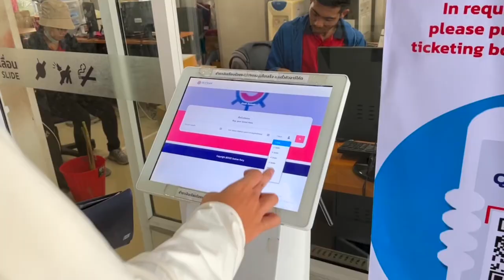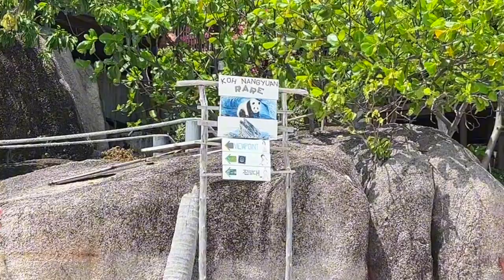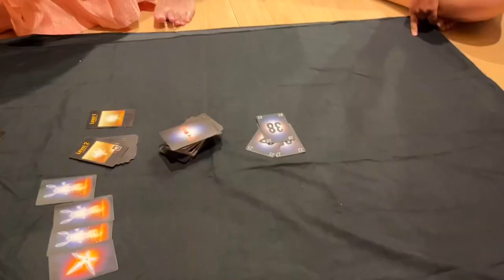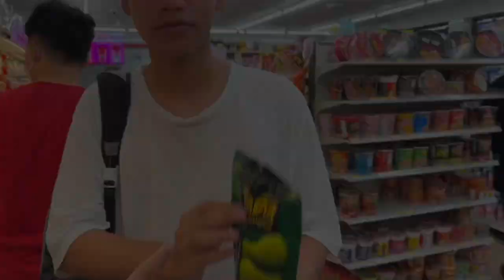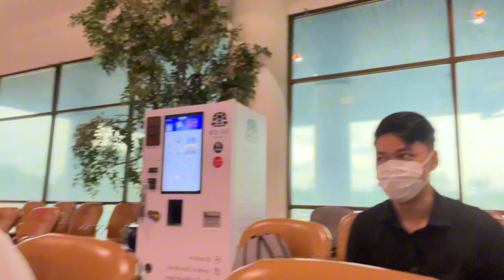Samui Trip [BBA Chula]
เที่ยวสมุย 4 วัน 24-28/5/2023
กับ Bright, Pan, Mok, Yim, Palm, Yacht

00:00 Intro
01:00 Ferry
02:16 Yim's incident
03:00 Karaoke night
04:19 Speed Boat (koh tao)
06:50 Snorkel
07:38 Cockroach Containment Breach
09:28 Boardgame night
10:28 Temple for good luck
11:11 Bright's mansion tour
11:59 Hinta Hinyhai
12:25 Meekwamsook
13:21 Spy Fall
15:20 Night market
16:24 Dammmmmm
18:58 Airport